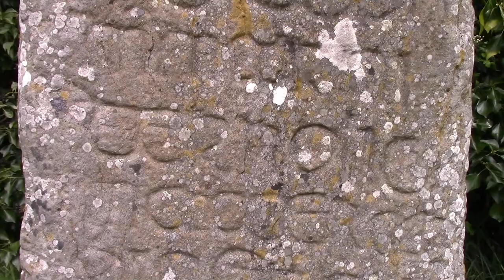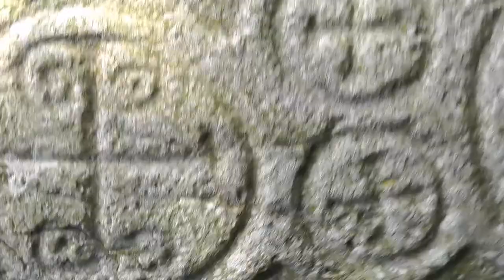Archeologia Nie z Tej Ziemi 24 - Słup kamienny z inskrypcją, VIII wiek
Jak wiemy z ostatniego odcinka początki chrześcijaństwa w Irlandii związane są ze Świętym Patrykiem, którego misja przypada na V wiek naszej ery. Czy religia przedchrześcijańska, w tym wypadku religia celtycka zniknęła wraz z pojawieniem się nowej religijnej fali czy przetrwała do wieków późniejszych? Jeśli tak to w jakiej formie? Dzięki pozostałością kultury materialnej,  między innymi w postaci słupów kamiennych z inskrypcją,  jesteśmy w stanie odpowiedzieć na to pytanie.

turystyka historyczna w pełnej okazałości!!!

Źródła:
George H. Reade, The Pillar-Stone of Kilnasaggart
The Journal of the Kilkenny and South-East of Ireland Archaeological Society, NewSeries, Vol. 1, No. 2 (1857), pp. 315-318
Published by: Royal Society of Antiquaries of Ireland

Realizacja:
Michał Grzesiak